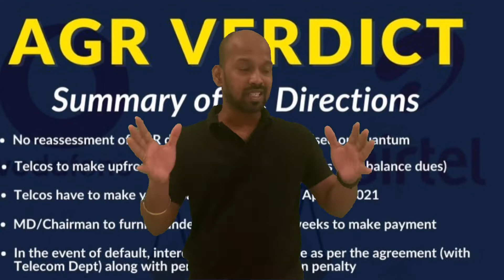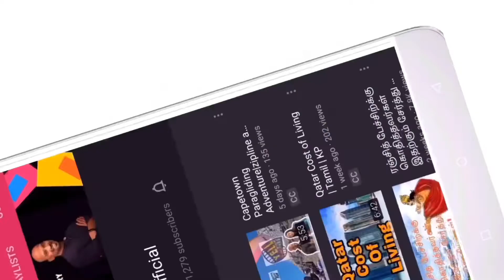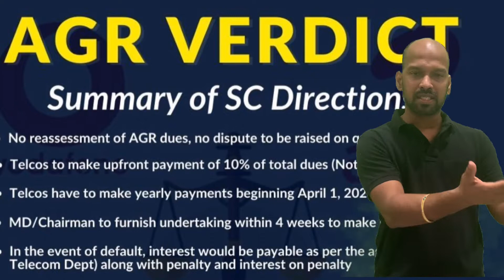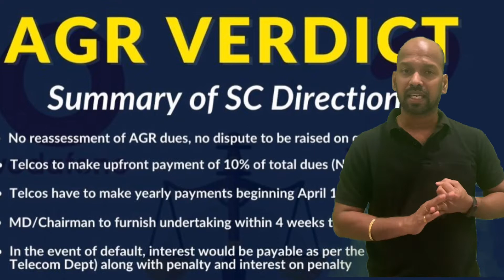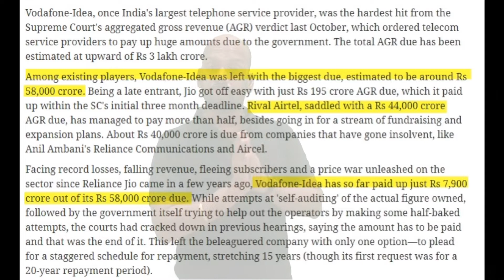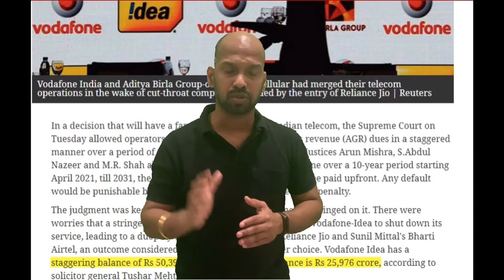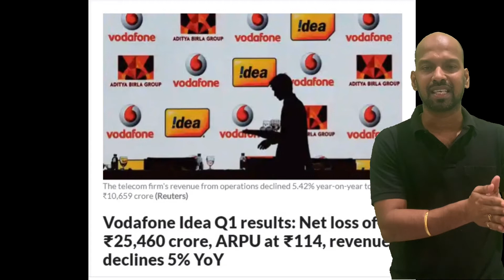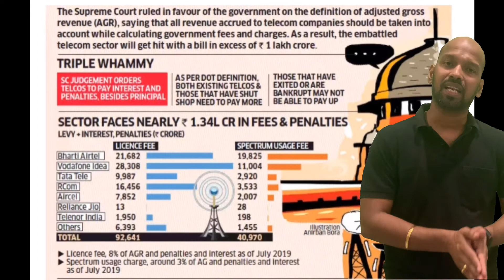AGR NEWS Vodafone IDEA Future ? Bharti Airtel | JIO | tholil nadappu -1 | Tamil | KP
Vodafone idea share AGR Hearing |  vodafone idea share will be the next market bull